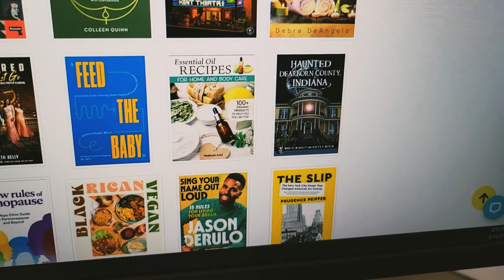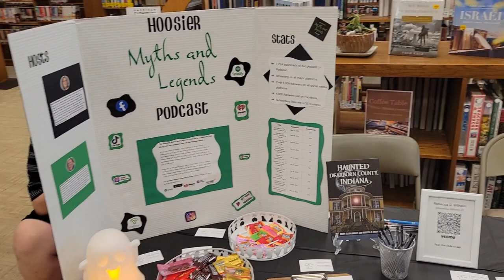Book Release Week and First Ever Author Event Vlog!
Celebrate the release of my very first traditionally published book with me! In this video, I take you along the highs and lows of the week vlog style (sort of). You also get to see the prep that went into our first author event. I hope you enjoy it!

Please excuse the random music that pops in during the author event segment. Not sure how that ended up there. LOL!

00:00 Introduction
00:54 Release Day
03:49 It's in the Library!
04:58 Tuesday TikTok
05:46 Top 100 on Amazon
06:39 Thursday Drama
11:15 Friday Game Plan
12:31 First Ever Author Event
13:38 Sunday Sick Day
20:12 Kudos to Arcadia Publishing
21:31 #36 on Amazon!